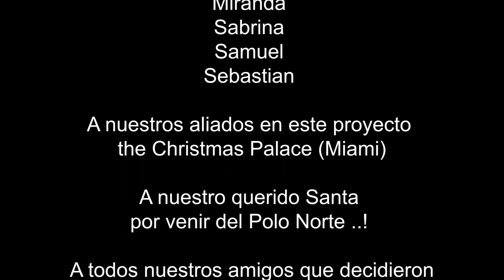Detrás de cámara "La Alegría de la Navidad"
Dirección @gustfelice y @angelramoos  Cámara: @andresdavilavzla @gustfelice
Producción @denisedelpino @angelramoos @marjodsousa styling @benditoclosetstyle
Hair @julianhairstudio
Make up @juansousaofficial
Management @palomeragroup
PR @mediaconceptspr
Productor musical @gabrielcmusica
mediaconceptspr gracias a mis amigos @thechristmaspalace por permitirnos disfrutar de cadaaaa espacio maravilloso y lleno de color 🥰🥰🥰